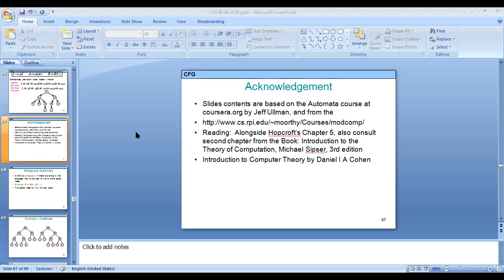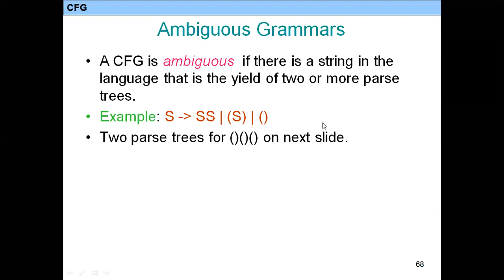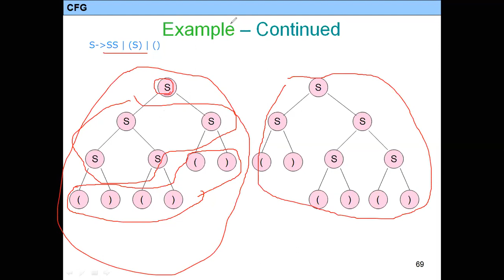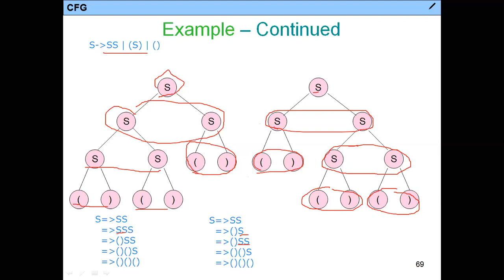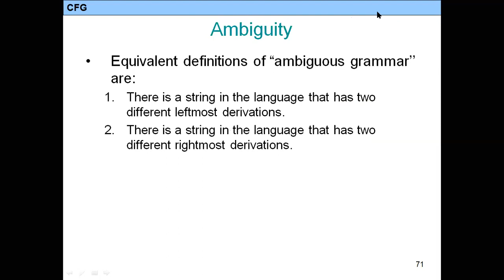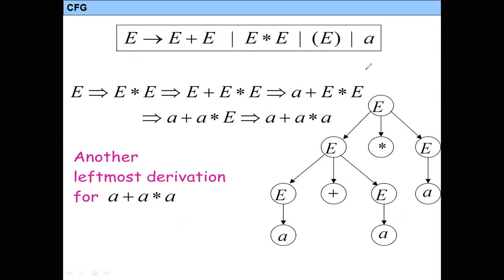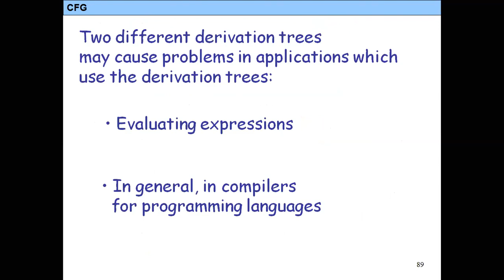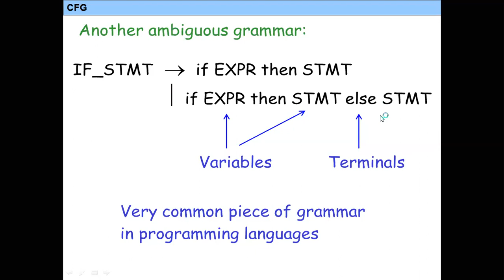Ambiguous Grammar | CFG | Parsing| Context Free Grammar | Compiler Construction | Theory of Automata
Ambiguous Grammar